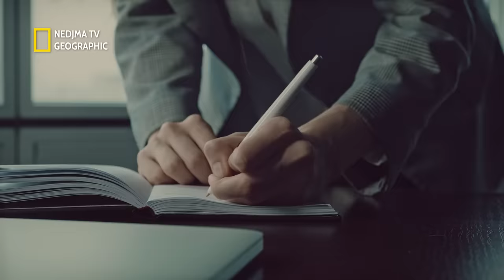حصريا وثائقي البصل الجزائري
Anes tina el bessele